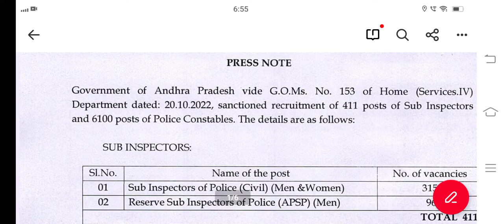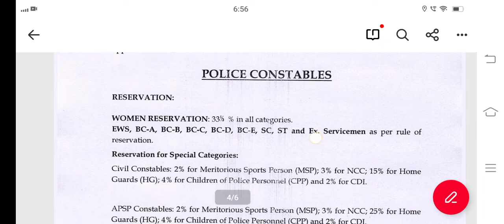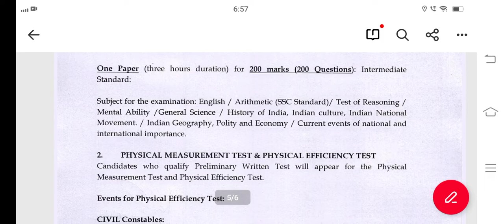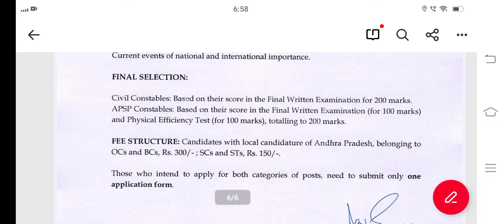Ap Police Notification 2022 Released || Ap police constable ||Ap police Exam date,fees, Syllabus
Ap Police Notification 2022 Released || Ap police latest News  ||Ap police Exam date,fees, Syllabus